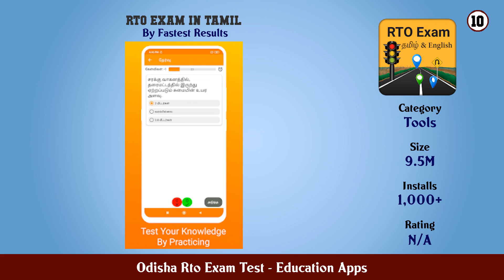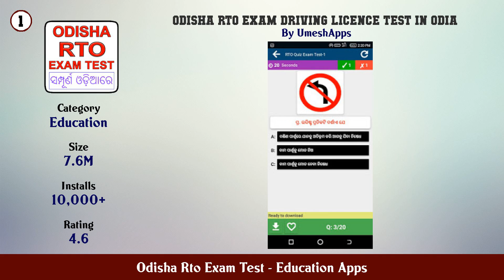Top 10 Odisha Rto Exam Test Android Apps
In this video we have listed Top Odisha Rto Exam Test Android Apps. This video is for information and reference purpose only.